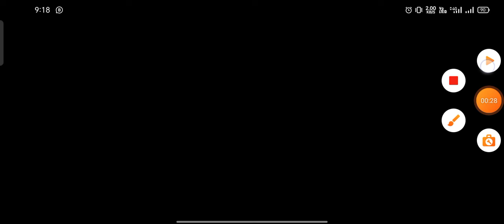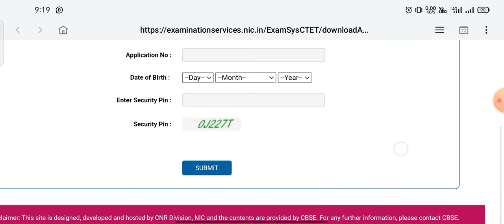CTET 2024 ADMIT CARD OUT| CTET July 2024 Exam Update | 7 July CTET Exam Admit Card Download Link Out